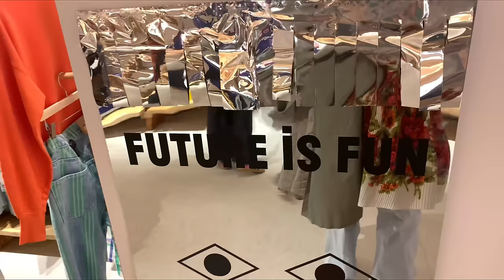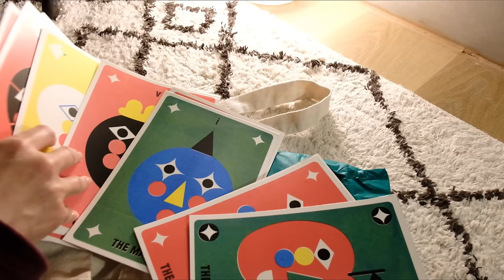お出かけ盛りだくさんな1週間 | バルセロナのファッションイベント | 常備菜づくり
初めましての方、いつも観てくださっている方、お越しいただきありがとうございます。
バルセロナで暮らすなんでもない日常のひとこまをお送りしています。
のんびりタイムにご覧ください。

動画で着用のお洋服等の情報はInstagramに掲載しています。

動画撮影、編集、ピアノBGM / Aki